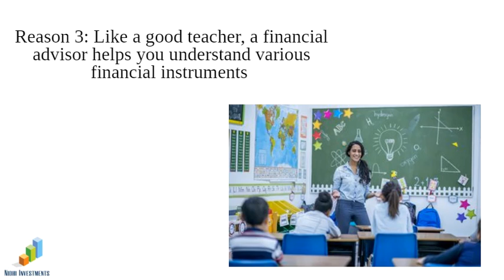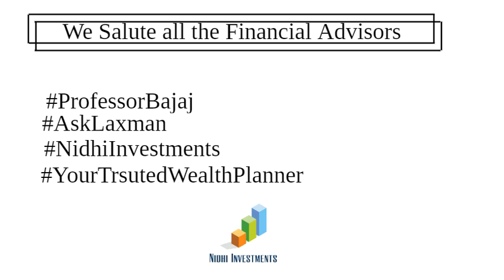9 Reasons why you need a financial advisor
Some of us think that we are bombarded with loads of information these days.

In such a situation, do we really need a Financial advisor ?

This video can explain with beautiful examples.